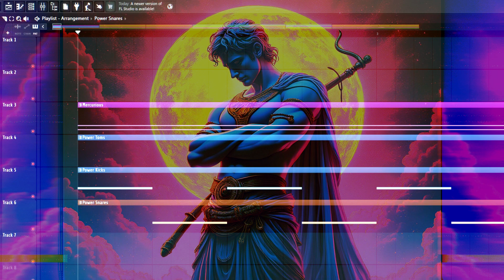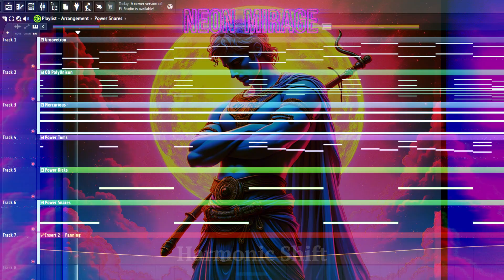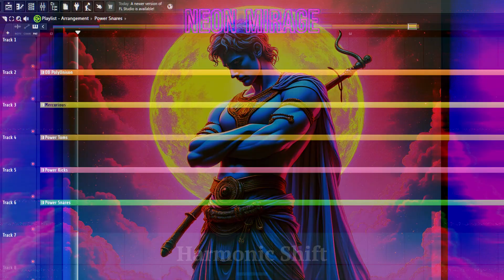Neon Mirage - Harmonic Shift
🌞Neon Mirage🌟: A NeoGothic Synthwave Electronica Odyssey in Aolian Mode by Harmonic Shift

Apollo's neon light,
Cyber sun god, blue and purple,
Futuristic sight.

Dive into the depths of "Neon Mirage," a 2:20 minute NeoGothic Synthwave Electronica masterpiece by Harmonic Shift, set against the backdrop of a visually stunning image inspired by the poem:

Apollo with sun worship theme, neon background, cyberpunk style, blue and purple vibes.

This track, enveloped in the melancholic embrace of the Aolian mode, transports you to a cyberpunk future where ancient gods meet modern dystopias.

    Visuals: The video features an ethereal depiction of Apollo, bathed in neon lights, his figure a blend of classical divinity and futuristic technology. The scene is dominated by shades of blue and purple, creating an atmosphere that's both serene and electric, perfectly complementing the cyberpunk aesthetic.
    Soundscape: "Neon Mirage" is more than just music; it's an auditory journey through a cityscape where every synth wave tells a story of longing, resilience, and the eternal quest for light in darkness. The Aolian mode's minor tones add a layer of depth, making each note resonate with a sense of otherworldly beauty.
    Philosophical Undertones: This piece reflects themes of transformation and the eternal dance between light and shadow, technology and nature. It's an invitation to explore the dualities within ourselves, where the neon glow of progress meets the ancient wisdom of the sun god.
    Experience: Immerse yourself in a world where mythic elements are reimagined in a cybernetic age. Let "Neon Mirage" be your guide through a landscape where every listener is encouraged to find their path, illuminated by the neon light of Apollo.

Join us on this brief yet profound musical voyage, where each note is a step into a future where the past and future converge, under the watchful eye of a neon-lit Apollo.

Mixing Music and Color in Harmonizing Frequency!
Trippy Music and Art from The Third Dimension
Expand Your Mind and Transcend into a Far Out Kaleidoscope of Color and Sound
Open Your Minds Third Eye, Open Your Third Ears Consciousness
Sit Back Relax and Find Yourself in Hyperspace
Experience a Rare Mood and Feeling.

If you would like to License Music for your film/game/trailer projects or request something customized please fill out the form linked below!
(See Details:)